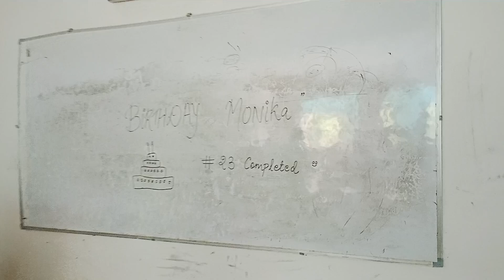H B DAY MONIKA 🎉